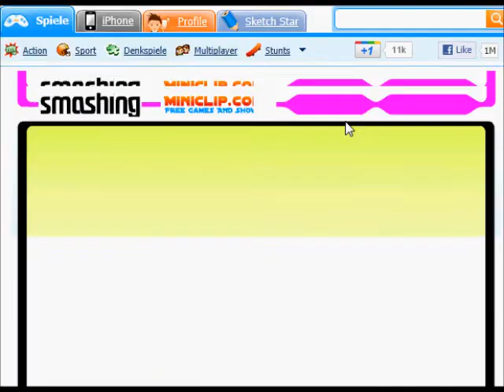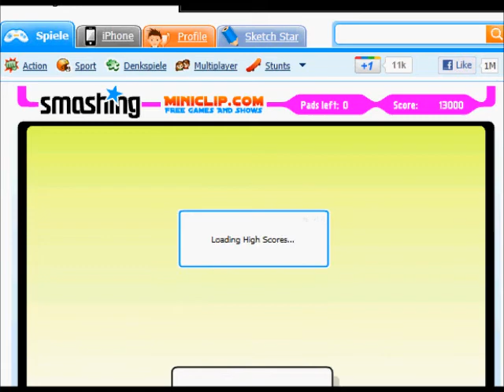Smashing [DE] [002] Crazy Kevin I.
Whaaaaaah... das Spieel ist so geiilllll.